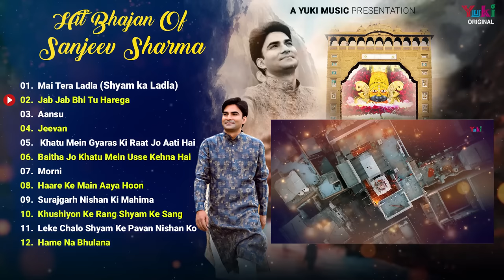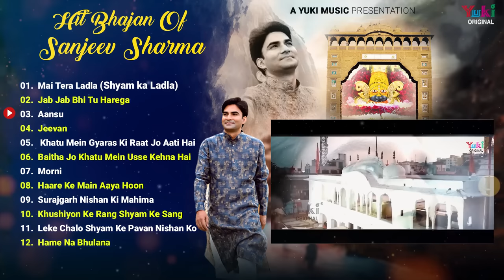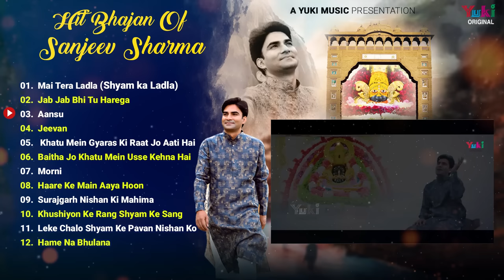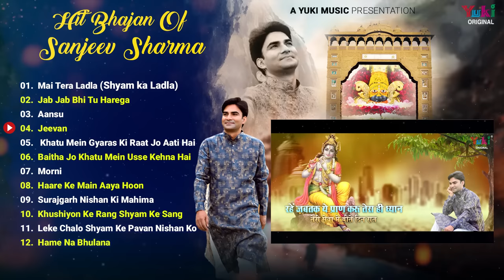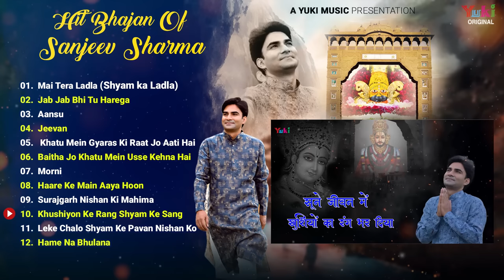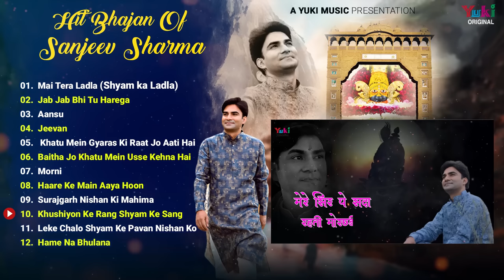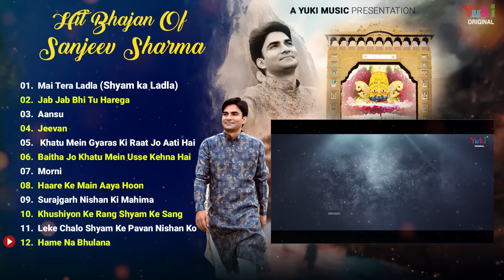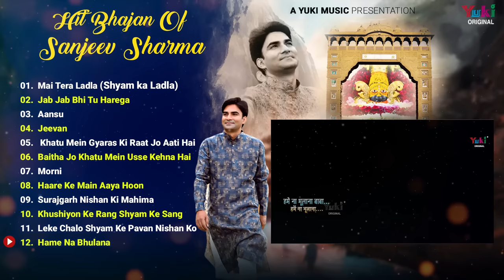Hit Shyam Bhajans Of Sanjeev Sharma | Mai Tera Ladla | श्याम मै तेरा लाडला | Best Khatu Shyam Bhajan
Shyam Bhajan - Nonstop Khatu Shyam Bhajan of Sanjeev Sharma
01. 00:00:00 - Mai Tera Ladla (Shyam ka Ladla)
02. 00:06:45 - Jab Jab Bhi Tu Harega
03. 00:13:48 - Aansu
04. 00:19:29 -Jeevan
05. 00:25:33 - Khatu Mein Gyaras Ki Raat Jo Aati Hai
06. 00:32:51 - Baitha Jo Khatu Mein Usse Kehna Hai
07. 00:40:06 - Morni
08. 00:45:42 - Haare Ke Main Aaya Hoon
09. 00:52:27 - Surajgarh Nishan Ki Mahima
10. 00:58:57 - Khushiyon Ke Rang Shyam Ke Sang
11. 01:04:35 - Leke Chalo Shyam Ke Pavan Nishan Ko
12. 01:10:45 - Hame Na Bhulana

Category: Shyam Bhajan
Singer: Sanjeev Sharma
Producers: Amresh Bahadur, Ramit Mathur
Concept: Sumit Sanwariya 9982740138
Label: Yuki